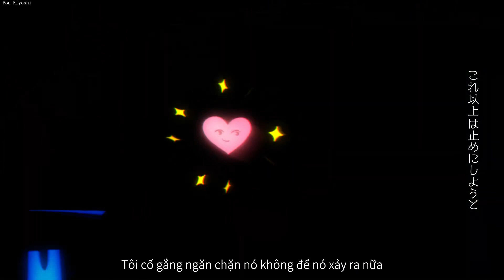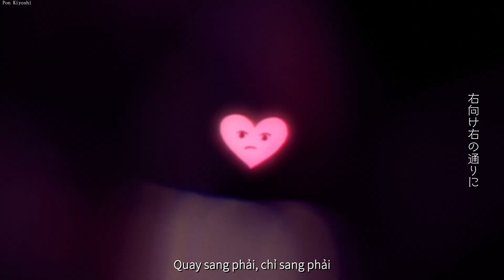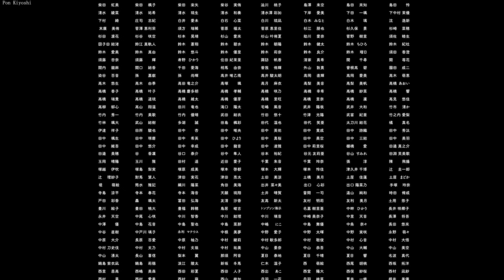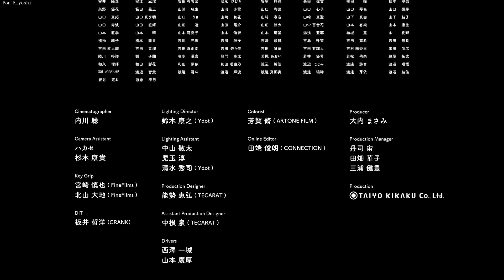【Ayase / YOASOBI ft. ikura】HEART BEAT (Vietsub)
「 Nhịp đập trái tim」

Pon Kiyoshi xin giới thiệu

Trans : PonQ
Timing : PonQ
Encode : PonQ

Nếu có ý kiến hỏi gì thì hãy comment ở phía dưới để biết mà comment nhé !!!

♪ Và thêm điều đó mình có thể làm thêm MMD cho các bạn thích thêm video mới nữa nhé

❥ Download Video : Loading...
❥ Download MP3 : Loading...
▂ ▄ ▅ ▇ █ ♪♫♥ Original ♥♪♫ █ ▇ ▆ ▄ ▂

Vocal : ikura (  / ikutalilas  )

Chorus Arrange：田中 雪子
Chorus：
ぷらそにか（元松 美紅／Kuu／成家 ひかる／祈依／かんたろう／凪瀞 アツヤ／Rayta）
「YOASOBI 18祭」にご参加いただいた皆さん

『YOASOBI18祭（フェス）』テーマソング「HEART BEAT」

「HEART BEAT」原作：全国の18歳世代からのメッセージ、文章、パフォーマンス動画

◉Instrument
コーラスなし

▼YOASOBIコメント
◎Ayaseコメント
この楽曲は18祭に参加してくれた1000人の18世代全員の心音が織り重なって出来た作品です。僕にとってもかけがえのない体験になった18祭の、そのステージにだけ見えた煌めきを余すことなく閉じ込めました。今まさに青々とした時代を踏み締めている方はもちろん、いつかの未来の只中を歩く方にも聴いてほしいです。

◎ikuraコメント
18祭から生まれたこの「HEART BEAT」
1000人を超える参加者がそれぞれの心音と向き合い、YOASOBIと共にこの楽曲を創り上げてくれました。
私自身今でも、加速していく日々の中で、上手くコントロールできない胸の鼓動に、戸惑い葛藤する瞬間が何度もやってきます。それでも自分の心音に耳を澄まして、嘘偽りなく本気で向き合う日々が、今日を導いてくれているとも信じています。
生きている証、その心音を「誇らしく鳴らせ！」

▼牧野監督コメント
『若さ』というのは、苦悩してる姿まで美しかったです。このMVのファーストカットで、
主人公は同じように苦悩しています。そしてそのカットがこのMVの中で1番美しいカットになるように大切に構成しました。これから多くの人の心を打つこの歌のお手伝いを少しでも出来ていれば嬉しいです。

Producer：大内 まさみ
Production Manager：丹司 宙／田畑 華子／三浦 健豊
Production：太陽企画株式会社

Director / Illustrator / Offline Editor：牧野 惇（UCHO）

Cinematographer：内川 聡
Camera Assistant：ハカセ／杉本 康貴
Key Grip：宮崎 慎也（FineFilms）／北山 大地（FineFilms）
DIT：板井 哲洋（CRANK）
Lighting Director：鈴木 康之（Ydot）
Lighting Assistant：中山 敬太／児玉 淳／清水 秀司（Ydot）
Production Designer：能勢 恵弘（TECARAT）
Assistant Production Designer：中根 泉（TECARAT）
Drivers：西澤 一城／山本 廣厚

Animation Support：山中 千尋／武田 椿／卓 桜子／ジョニコホウオオウ／今井 理子／王 俊捷／清水 はるか
Colorist：芳賀 脩（ARTONE FILM）
Online Editor：田端 俊朗（CONNECTION）

Special Thanks：
「YOASOBI 18祭」Staff
大塚 信広／外山 尚吾／大久保 寿一／齋藤 勇太／高良 航／伊藤 ひなた／小野 裕之／名古屋 雄亮／金子 力／瀬野 勝夫／川付 明範／古賀 大騎／上埜 英樹

MV Shooting Support
嶋田 敦（FineFilms）／根元 緑子／長谷川 人史／新井 周作／森重 智子／松本 真理／村上 大樹／小林 稔／加藤 歩夢子／五十嵐 寿／緒方 愛／北村 歌菜／日下 恭葉／英 雄介／加倉井 芳美